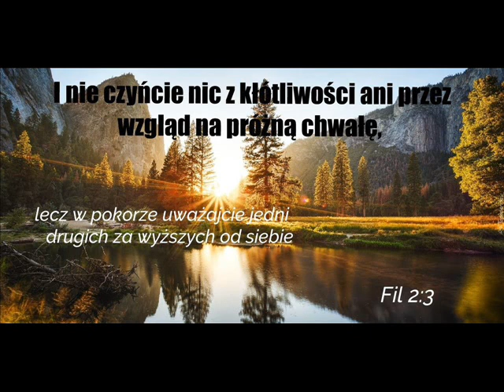21 01 2023 wieczorne Marian - Bo jeśli odbudowuję to co zburzyłem